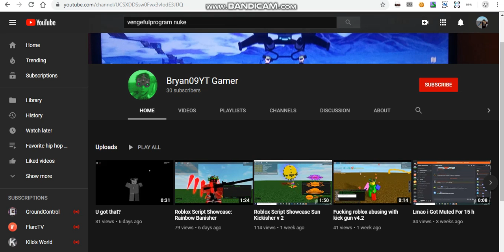SUB TO HIM AND PEWDIEPIE!!!